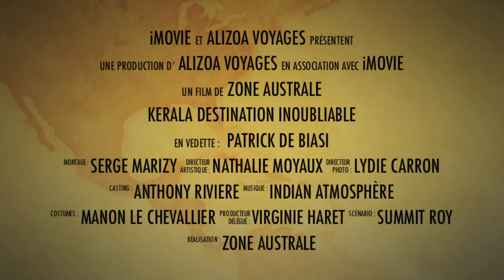Inde : Bande Annonce Kerala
Bande Annonce Zone Australe ( Antenne Réunion ) 5 émissions sur le Kerala en Inde du Sud en Collaboration avec Alizoa Voyages.